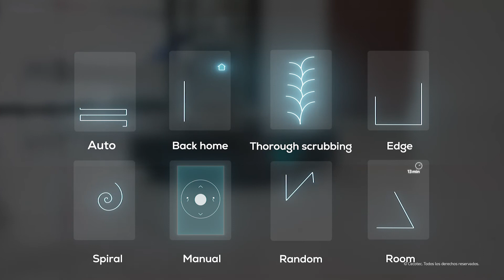Robot vacuum cleaner Conga 1790 Ultra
Robot vacuum cleaner with iTech SmartGyro technology that scrubs, vacuums and sweeps at the same time. 2200 Pa. App with map. Organised cleaning of your house’s surface. Pet brush. Alexa & Google Assistant. Magnetic wall.